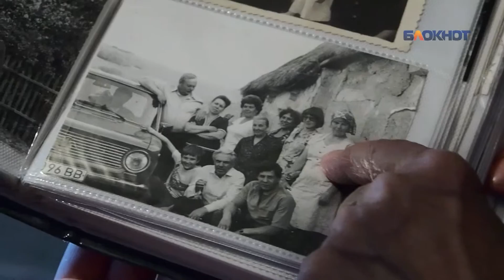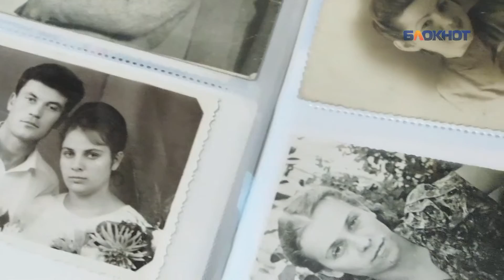Дети войны №7